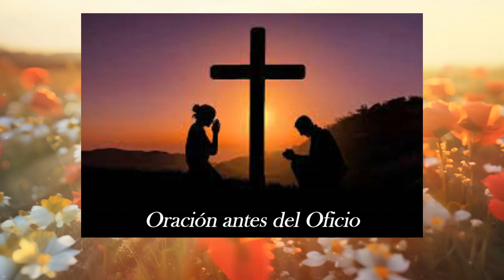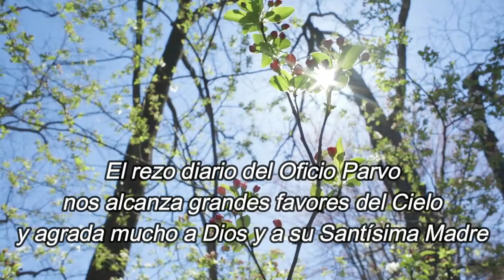HORA TERCIA (Miércoles y Sábado) - Oficio Parvo, Tiempo de Adviento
¡¡Muchas gracias y bendiciones en este Nuevo año litúrgico!! 🙏

Oraciones extraídas de "Oficio Parvo de la Virgen María, renovado y en lenguaje actual", de Germán Gascón Osorio

El Oficio Parvo es una antigua devoción mariana, vinculada a la Liturgia de las Horas, que muchos devotos laicos han querido recuperar en estos tiempos, como una forma de rendir especial tributo diario a Nuestra Señora la Virgen María.

El Oficio Parvo, Oficio Menor (También llamado Oficio de la Virgen María), probablemente se originó como una devoción monástica a mediados del siglo VIII. El Diácono Pedro informa que en el Monasterio Benedictino de Monte Casino había, además del Oficio Divino, otro oficio "que se acostumbra hacer en honor de la Santa Madre de Dios, que el Papa Zacarías ordenó bajo estricto precepto al Monasterio de Monte Casino".

El Oficio Parvo de la Santísima Virgen María es una variación del Común de la Santísima Virgen María en la Liturgia de las Horas (Oficio Divino).

Este Oficio es de menor extensión que la Liturgia de las Horas y, según el P. Gabril María Roschini OSM (1954), "acebtúa en los textos y en la intención con que se aplican, así como en las oraciones, el triple aspecto profético, real y glorioso con que a nuestra devoción se ofrece la excelsa figura de la Madre de Dios".

El Oficio Parvo nació --según el mencionado Padre-- de la necesidad del corazón humano de tributar un culto especialísimo a la Santísima Virgen, predestinada desde toda la eternidad a ser Madre de Dios y Madre nuestra, refugio de los pecadores, alentadora de nuestras esperanzas y modelo de todas las critaturas.

El Oficio Parvo no se generalizó antes del siglo X. En el siglo XII, la nueva fundación de los Canónigos Agustinos de Prémontré prescribía este Oficio Menor además de las ocho horas del Oficio Divino. En el siglo XIV el Oficio Parvo era obligatorio para todo el clero. Esta obligación se mantuvo hasta que San Pío V la cambió en 1568. El Oficio Parvo varió en diferentes comunidades y lugares, pero fue estandarizado por Pío V en 1585. Se convirtió en parte de los Libros de Horas en honor a María y fue utilizado por muchos laicos. Las congregaciones de mujeres y las Terceras Órdenes a menudo obligaban a sus miembros a rezar el Oficio Parvo.

Después de la revisión del Breviario Romano que siguió al Concilio del Trento en 1545, el Oficio Parvo se convirtió en una obligación para los ordenados solo los sábados, excepto los sábados de brasas, las vigilias y los sábados de Cuaresma.